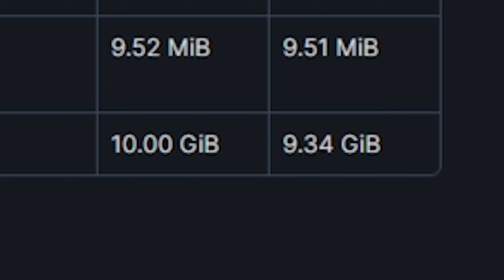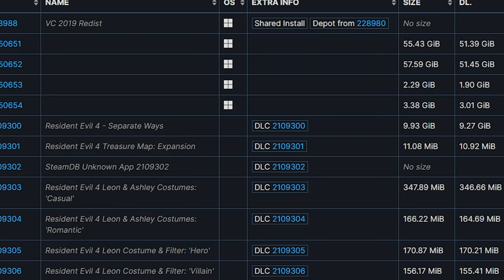NOVA DLC DE RESIDENT EVIL 4 REMAKE! Rumores Apontam Pra Um Novo Conteúdo de RE4 Remake | Será Mesmo?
Parece que mais conteúdo está chegando para o Resident Evil 4 Remake! Alguns indícios de uma nova DLC apontam para mais novidades muito em breve! Mas será mesmo que isso é verdade?

Nesse vídeo eu conto todos os detalhes dessa novidade, mostrando todos os indícios e os rumores por trás dessa história.

Separate Ways Remake mal saiu e parece que teremos mais conteúdo muito em breve.

Resident Evil é uma das mais importantes (se não a mais importante) franquia de survivor horror de todos os tempos. O título trouxe pra gente alguns dos personagens mais famosos quando o assunto é jogo de suspense e terror, como Leon Kennedy, Chris Redfield, Jill Valentine, Claire Redfield, Ada Wong, entre outros. Além dos vilões e das criaturas mais assustadoras, como o Nemesis ( Resident Evil 3 ), o Mister X ( em Resident Evil 2 ) e os demais Tyrants, os zumbis clássicos dos primeiros jogos, além dos Ganados de Resident Evil 4 Remake.

Castro Alves-BA